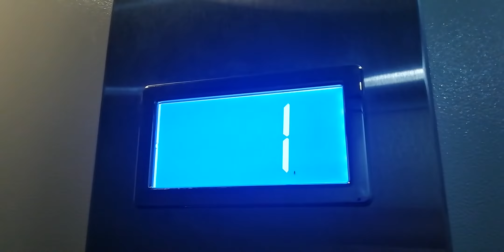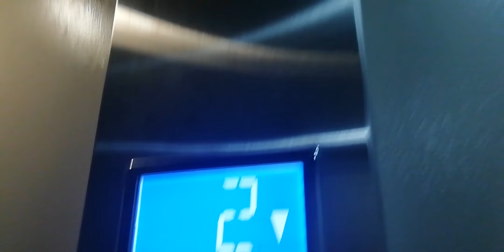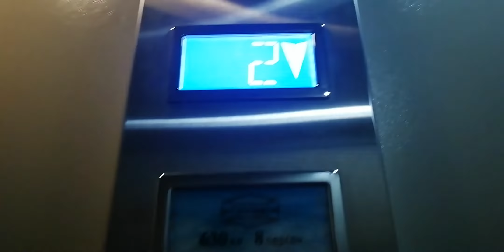Лифт в переходе Улица Лобачевского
Рядом с 116 домом